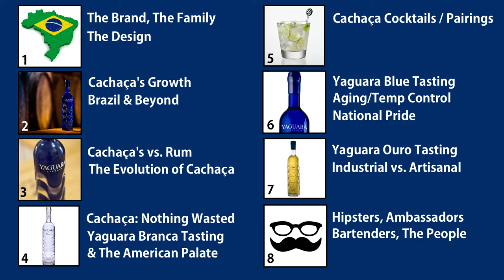Yaguara Cachaca / Blue Tasting / Part 6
While at Tales of the Cocktail this year we sat down with Yaguara Cachaça and taste the "blue bottle" cachaça offering. This one offers more dynamic flavor than the branca / blanco / white bottle but Derrick still seems to prefer the more "raw" flavor over the aging process.

Drink Responsibly.